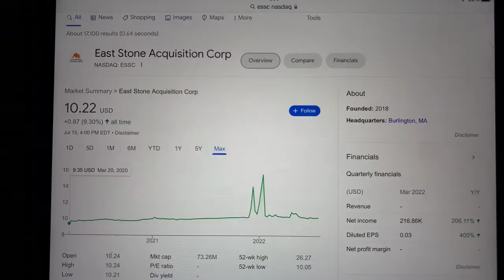🔴 East Stone Acquisition Corp. ESSC Stock Trading Facts 🔴